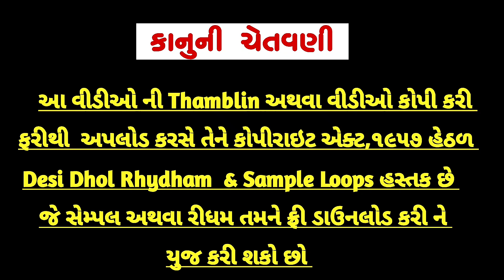New MJ Rajni DJ Trending Sample // 2023 // ભક્કમ ભક્કમ // હા મોજ હા